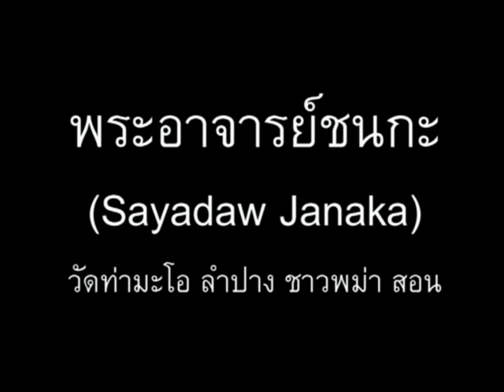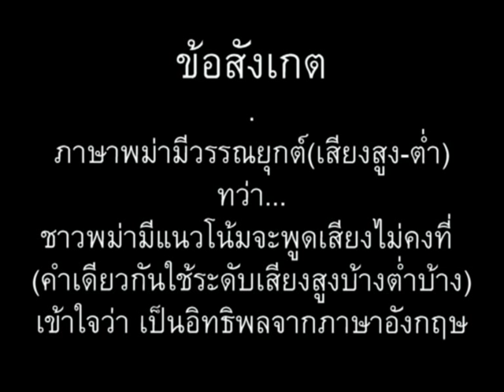ภาษาพม่า ตอน85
ภาษาพม่า (เมียนมา) ตอน 85 - ทิศทั้งสิบ // 'Learning Myanmar (Burmese / Burma language)' for Thai speakers. CC: BY-NC-SA // ภาษาพม่าเรียง "ประธาน+กรรม+กริยา", คำขยายส่วนใหญ่ ใส่ไว้ข้างหน้า // ไวยากรณ์พม่าคล้ายภาษาญี่ปุ่น และมักจะมีอะไรที่ตรงข้ามกับภาษาไทยเป็นส่วนใหญ่